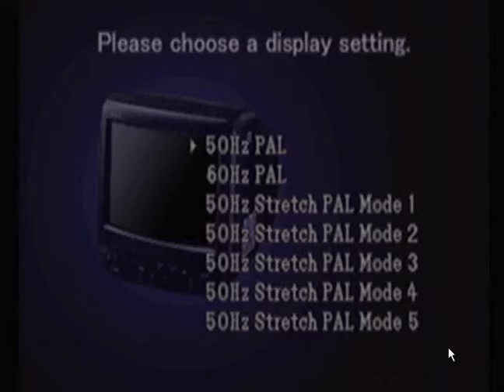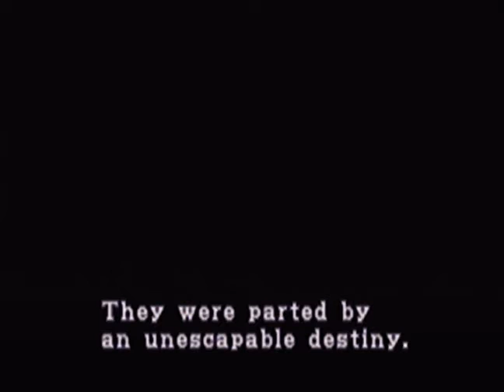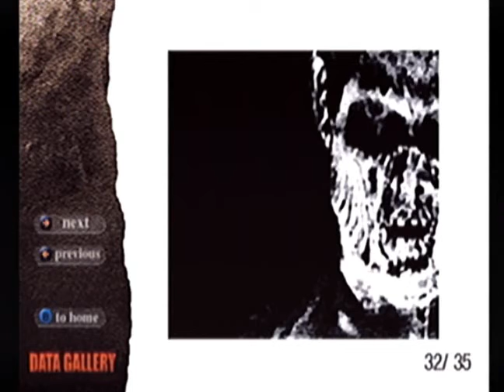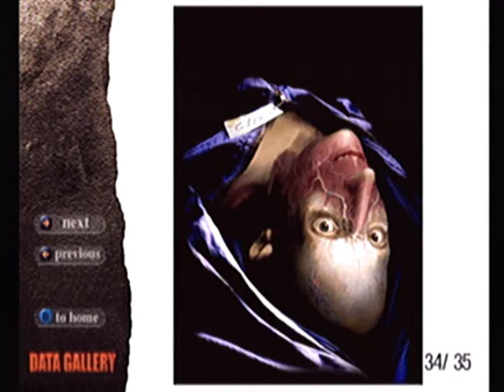Gameplay Analisis Resident Evil 2 Nightmare Mode Sega Dreamcast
En este corto analisis me dedique a morir xD y analizar la dificultad Nightmare (pesadilla) que solo esta disponible en la version de dreamcast y pc, espero se animen a verlo y comenten si les gusta o desagrada :)